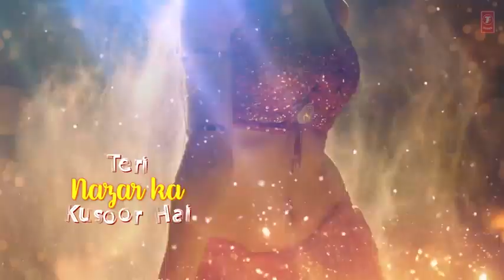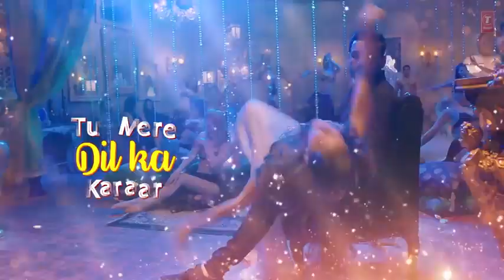Dilbar Dilbar HD song